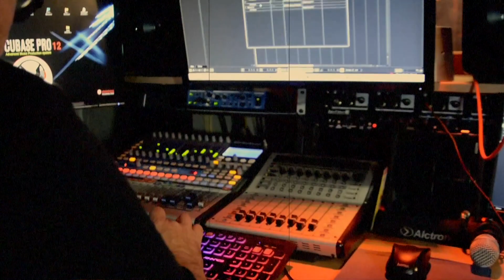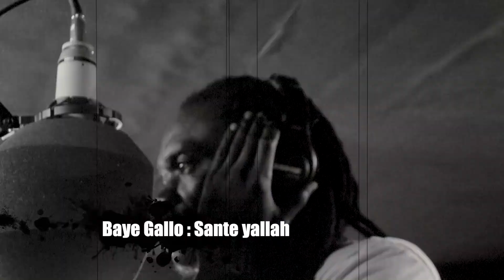Baye Gallo : Sante Yallah ( Clip officiel )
Clip officiel Mawlid 2023 - Musique spirituelle pour célébrer le Mawlid composée et interprétée par l'artiste BAYE GALLO.